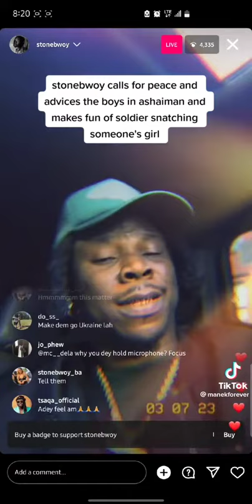Ashaiman Soldier Was K!lled over A Girl, Stonebwoy Advice To Ashaiman Youth